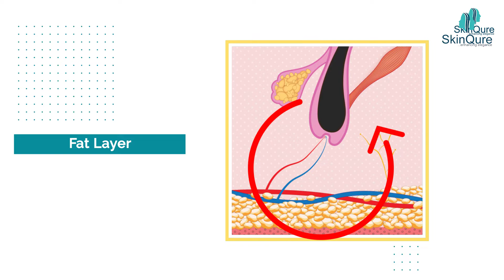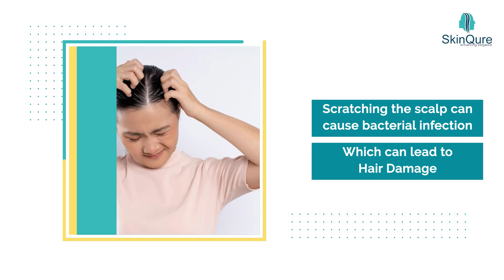What is Dandruff | Does dandruff cause hair loss? | Hair Transplant Surgeon in Delhi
Hair loss has a lot of causes but do you know dandruff could be one of them? Find out why and what you can do to keep your hair stronger and thicker.

Time Code:
00:00 - 00:38 - Intro of the video
00:39 - 01:03 - What is Dandruff
01:04 - 01:23 - How many layers of skin can dandruff affect
01:24 - 03:48 - How can dandruff damage our skin & hair

- Female Dandruff and Hair Loss
- Dandruff After Hair Transplant- Causes and Treatment
Crown Hair Transplant: When to Consider?
All About Hair Growth Cycle

As hair fall has been such a big issue recently, Dr. Jangid has carefully studied all about the reasons behind hair fall and how it can be prevented. You will have a detailed description of how you can tackle your dandruff scalp.

Dr. Jangid, MD Skin is one the best Hair Transplant surgeons in Delhi NCR, with more than 15 years of experience in new treatments, technology, and research into skin and hair problems, skin surgeries, hair transplants, Lasers, and anti-aging. Dr. Jangid tops the list of best dermatologists in Delhi.

✅ 15 Years Experience in Hair Transplant
✅ Best Dermatologist in Delhi NCR 207
✅ 2nd rank in AIIMS SR 2013
✅ Winner ACSICON EP 2015
✅ Performed more than 1500 Hair treatments
✅ Derma Quiz Winner

Get expert opinions on skin and hair treatments from professionals at SkinQure Clinic.

Clinic - SkinQure - J-215, Saket, New Delhi 17
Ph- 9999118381